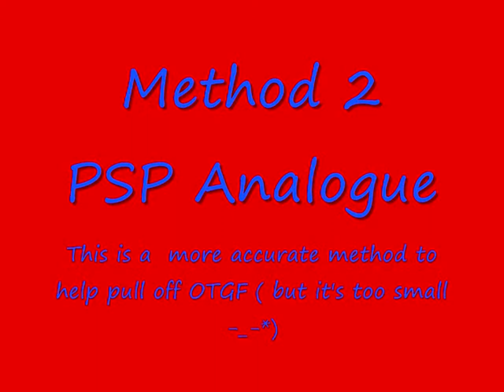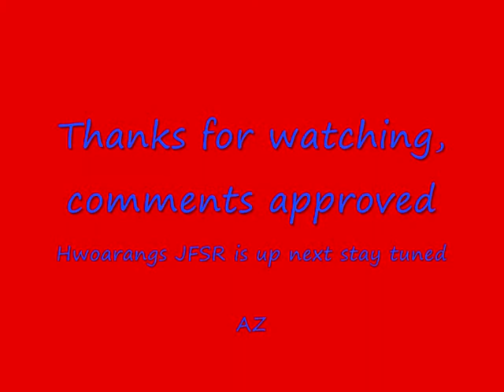Tekken 6 Heihachi OTGF Practice on PSP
It's me practicing Heihachi's superhuman OTGF like no other. ...on PSP.

Comparison
1) D-Pad, more comfortble for fingers but inconsistency is more common
2)Analogue, less comfortable and lots of prctice is needed for better consistency, but the input is more accurate compared to D-Pad

Music: T6 Hidden Retreat OST (for those who don't know...)

I do not claim ownership of the featured music played.